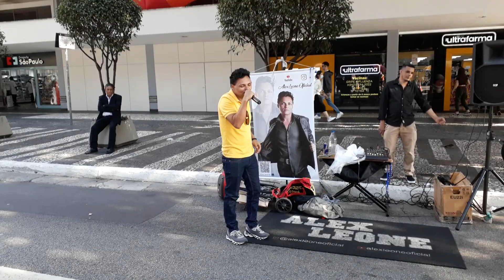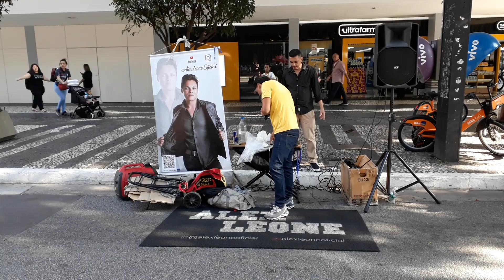ELE ENCHE OS OLHOS E EMOCIONA POBRE E RICO🤩POR ONDE PASSA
CLÁUDIO CARRÃO.ELE ENCHE OS OLHOS E EMOCIONA POBRE E RICO🤩POR ONDE PASSA